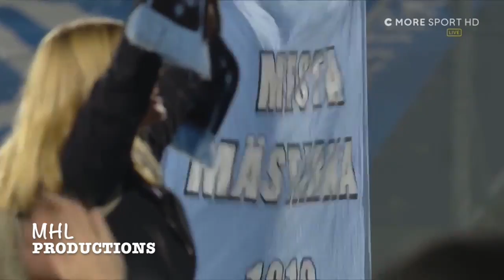** TVÅ STJÄRNOR! ** | GULDMATCHEN MOT IFK NORRKÖPING | FIRANDET | HD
** TVÅ STJÄRNOR ** | 20 SM-GULD | 23 SERIESEGRAR

2017 års Allsvenska mästare är korad. Se höjdpunkterna från guldmatchen den 16 oktober 2017 mot IFK Norrköping som slutade 1-3. Vi är Malmö FF – större kan ni aldrig bli!

Like me on Facebook: @mhlproductions